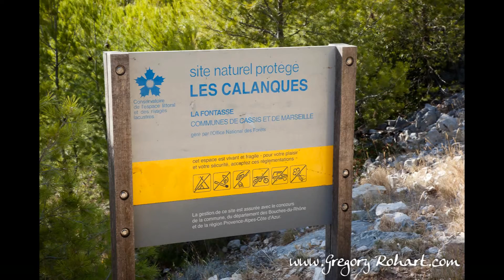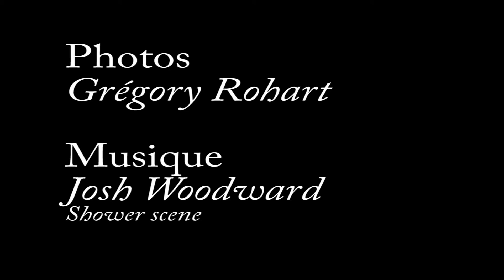Traversée des Calanques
Diaporama photos de la Traversée des Calanques à pied entre Marseille et Cassis.
Deux jours de randonnée avec un magnifique bivouac dans la calanque de Sugiton. Je vous invite à lire le récit de randonnée